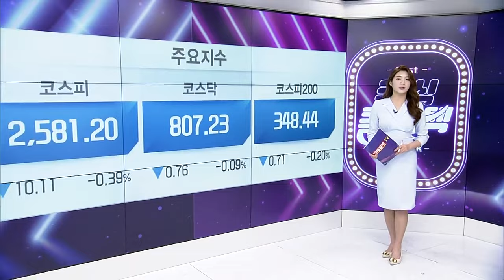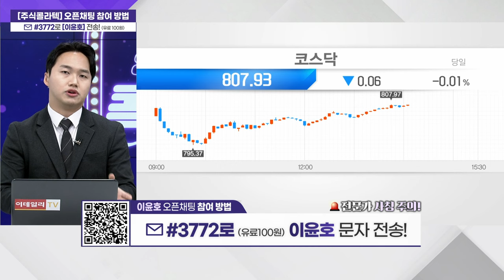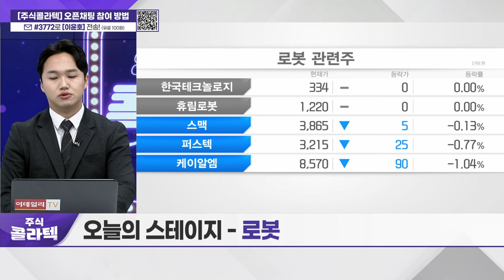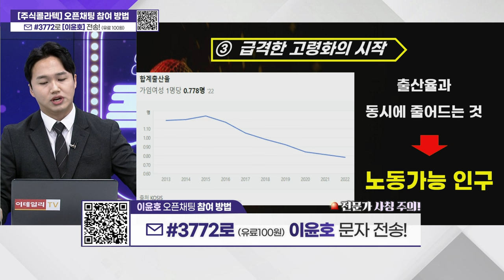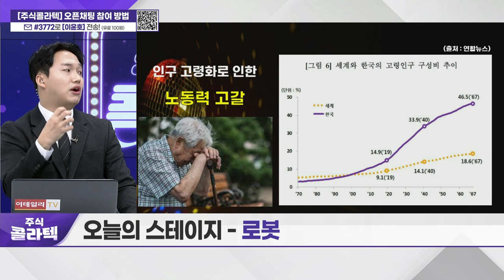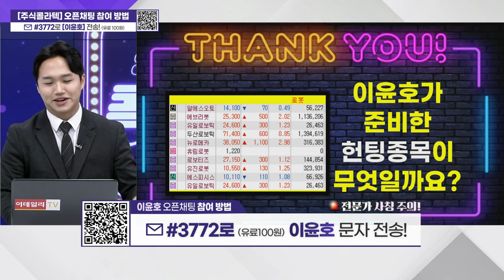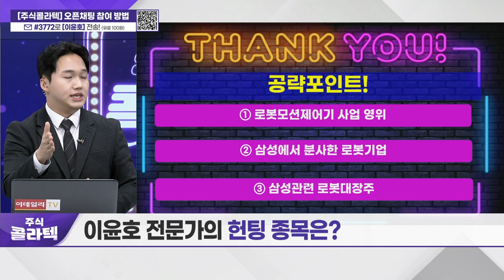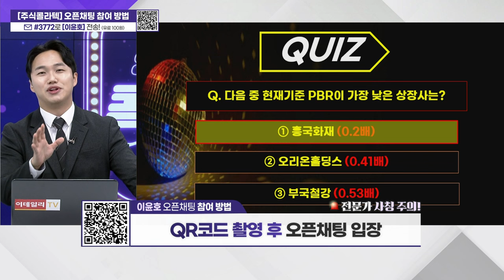'오늘의 스테이지 - 로봇'_주식 콜라텍 (20240206)